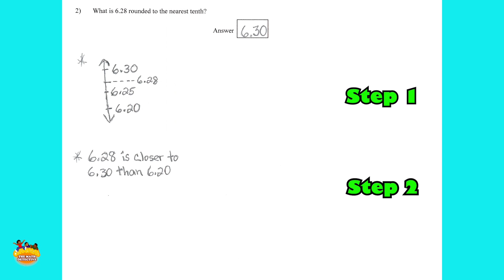Cornbread the Math Detective - 5th grade #2